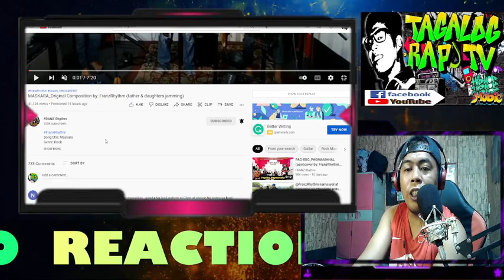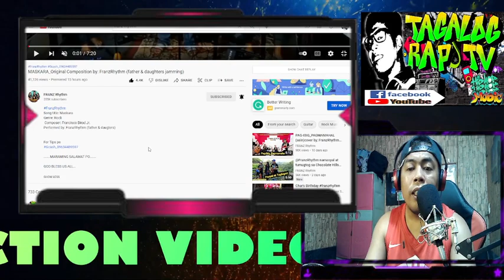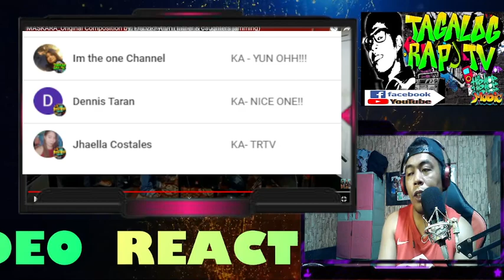MASKARA- Franz Rhythm (Original Composition) (REACTION VIDEO)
ALSO PLEASE DO CONNECT TO MY MEMBER
KA- TRTV

KA-NICE ONE!!!
DENNIS TARAN

KA-UN OHH!!
IM THE ONE CHANNEL